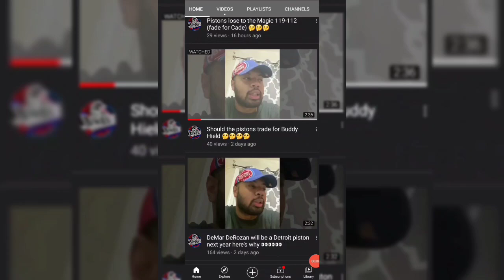Detroit Pistons Fans Concerned After Seeing Center Isaiah Stewart in a Walking Boot!!!